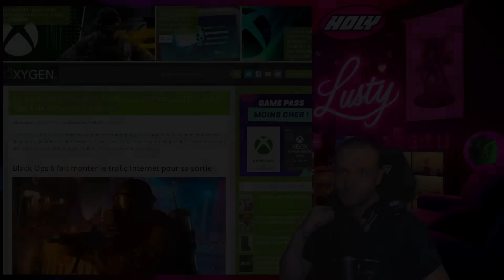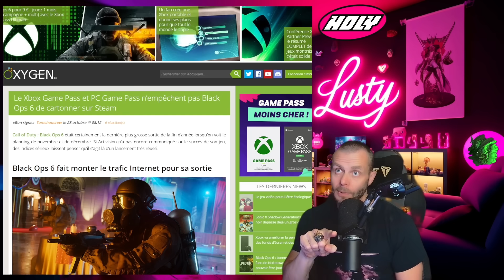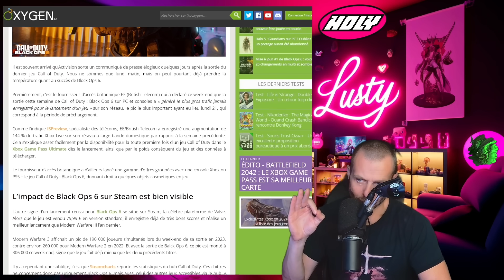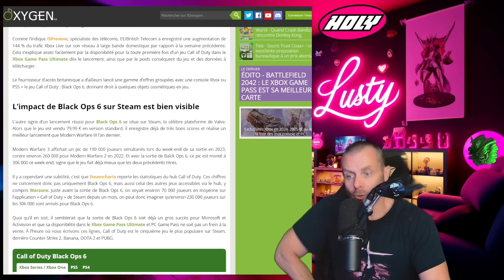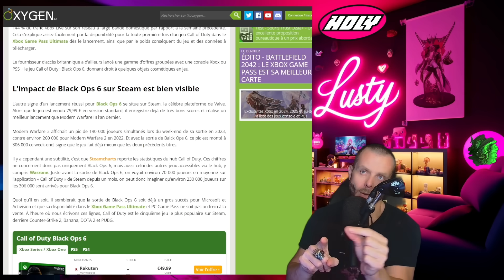Les ventes de Black Ops 6 affectées par le Game pass ?